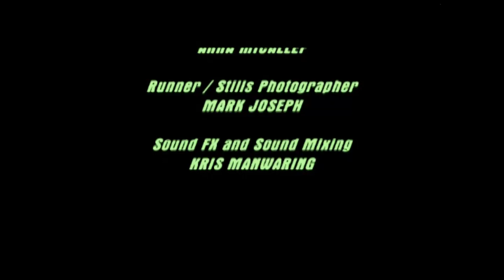James Caitlin | Beyond the Move (short film)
James appears as, "The Black King", in BEYOND THE MOVE. (Nominated for Best Music Score in a Short Film. APRA-AGSC Screen Music Awards 2002 & Winner Film Feast Film Fest 2002) Music composed by Markus Ojala.

Cast: James Caitlin (Black King) Chris Griffiths (White King) Melinda Cruz (Black Queen) Aimee Zuzul (White Queen)

"In a dark mysterious place two men meet to battle it out in a game of chess that will determine their fate and the fate of others".

Written and directed by Michael Yee. DOP: Matt Pearson. Edited by Matt Pearson and Michael Yee. Produced by: David Jovanic, Micheal Yee, Randall Huerto.

James is a graduate (Bachelor of Arts Performance) of Theatre Nepean, the University of Western Sydney's, School of Visual and Performing Arts.